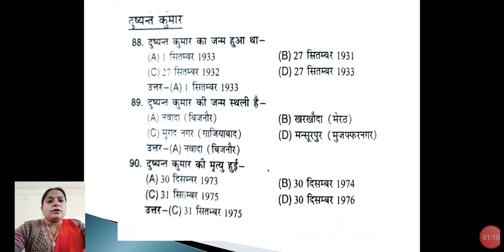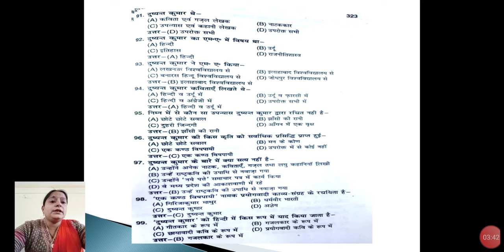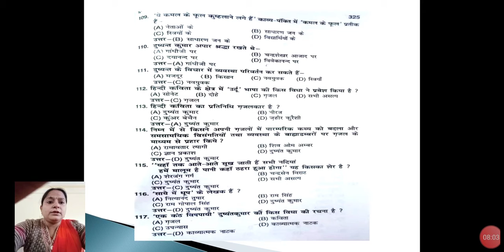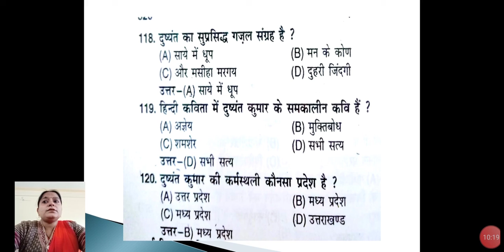दुष्यन्त कुमार पार्ट 2 by Garima Kansal